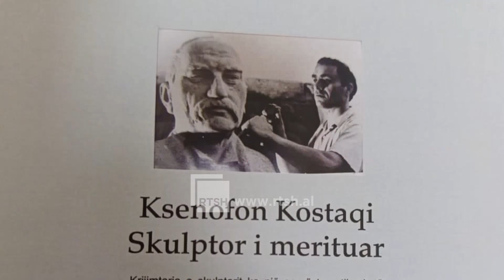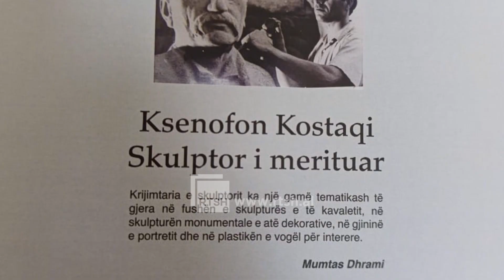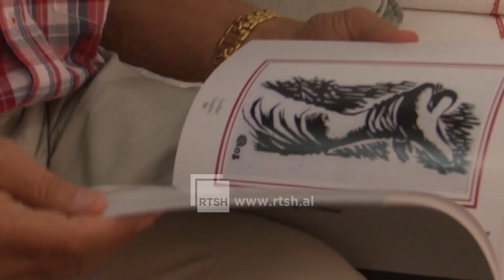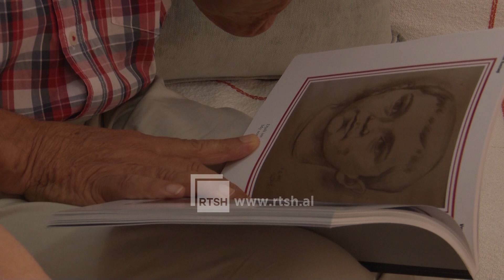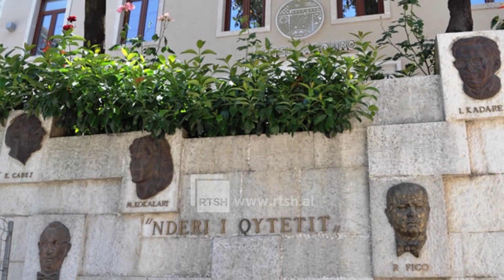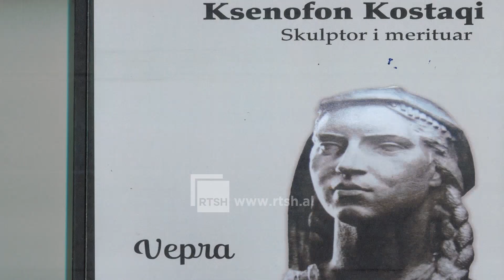Speciale | Heroinat Bule Naipi dhe Persefoni Kokëdhima në bronz nga artisti Ksenofon Kostaqi